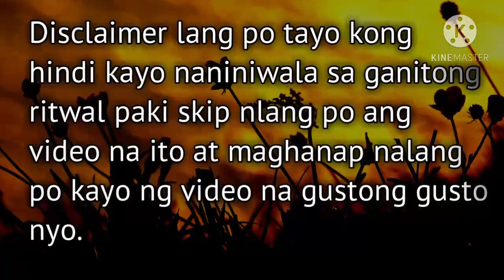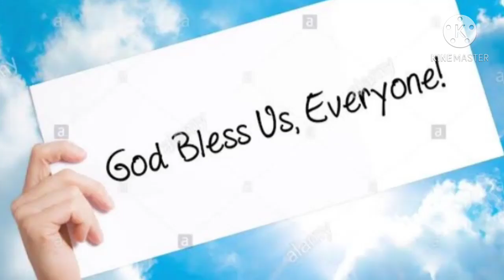MANANATILI ang PAGMAMAHALAN NYO sa Isat-isa kapag ginawa mo ito!!! | PAMPABUENAS Channel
tritwal sa tubig at asin para mapanatili ang pagmamahalan sa isat isa. gawin mo na ito.